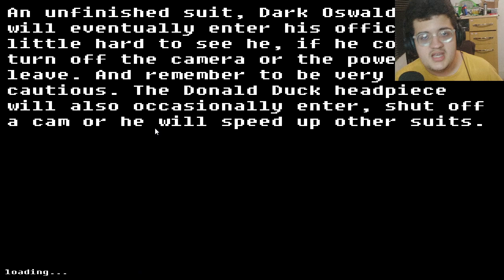Já Encontrei um BUG nesse FNaTI - Abandoned Discovery Island 2.0 #2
Nesse vídeo eu jogo mais uma vez Abandoned Discovery Island 2.0 feito por Mickey Lets Plays